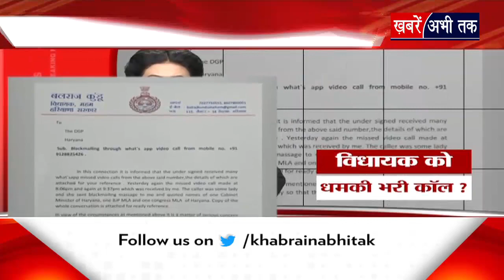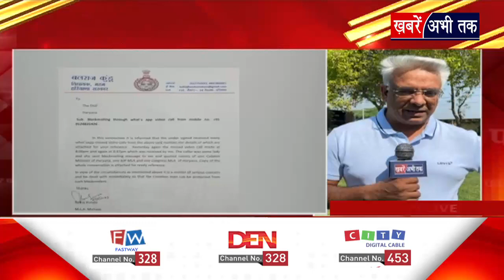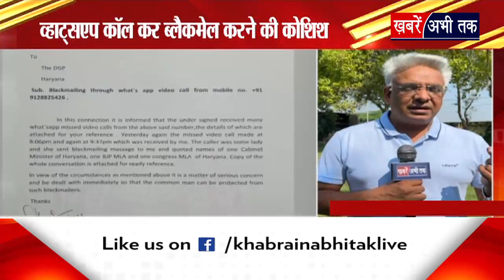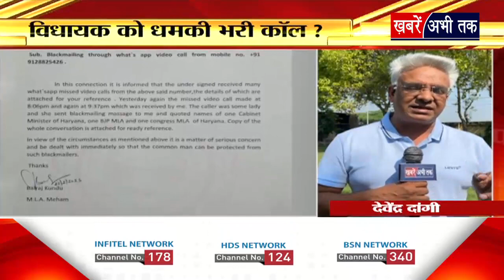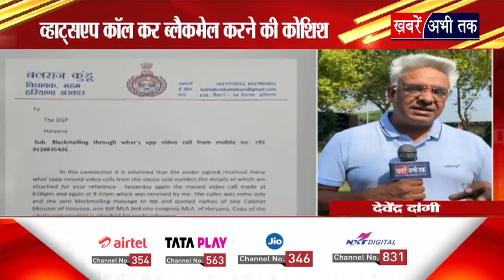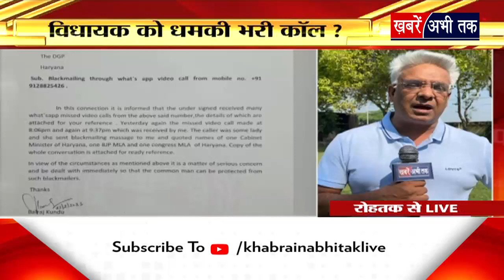Haryana: बलराज कुंडू को ब्लैकमेल करने की कोशिश ! महम विधायक ने DGP को दी शिकायत..क्या है पूरा मामला?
Haryana: बलराज कुंडू को ब्लैकमेल करने की कोशिश..!! महम विधायक ने वीडियो कॉल करने वाली महिला के खिलाफ DGP को दी शिकायत.. जानिए पूरा मामला ?